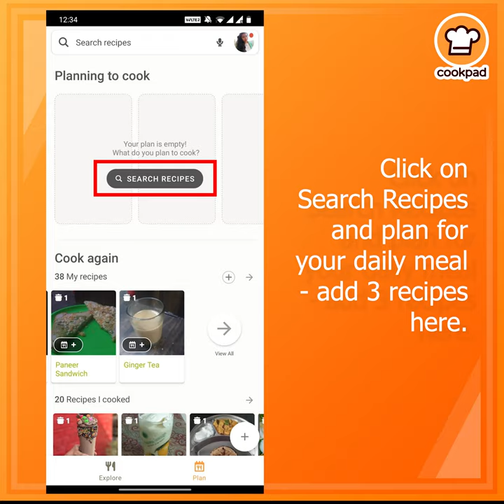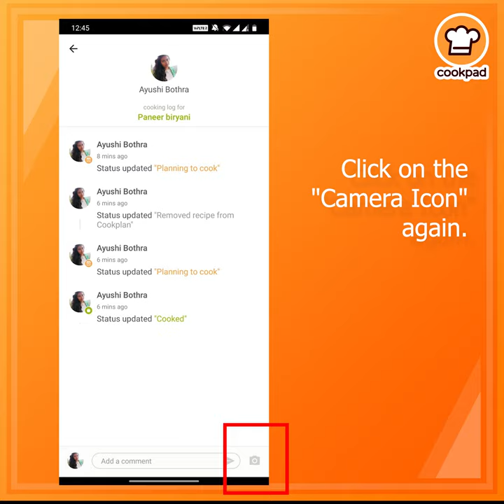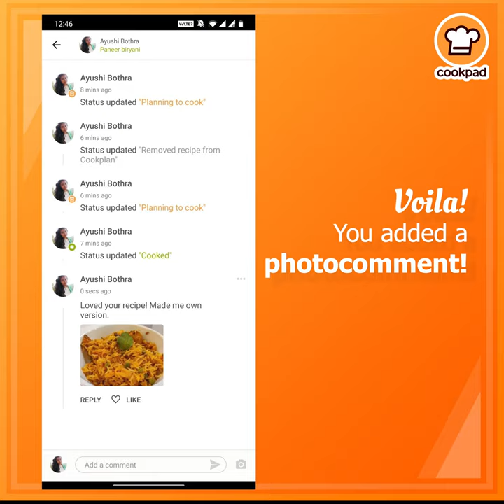Cookplan Feature: How to use it and send feedback to authors